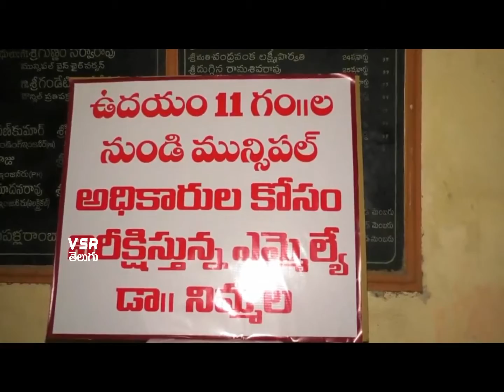పాలకొల్లు టీడీపీ ఎమ్మెల్యే రామానాయుడు వినూత్న నిరసన| Palakollu Mla Ramanaidu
Palakollu Mla Ramanaidu
VSR Telugu, VSR Breaking News Chennels are one of the top channels in telugu regionals. VSR Telugu Youtube channel provides Latest information about Political News, AP elections 2019, Telangana Loksabha 2019 Updates and many more ..